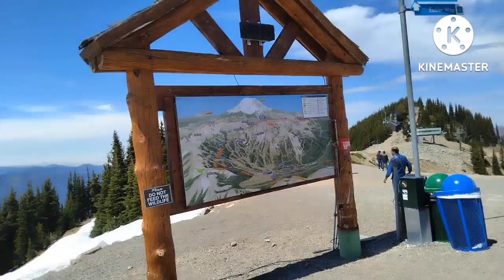Crystal Mountain Washington Ski Resort |Gondola Ride| Day trip from Seattle by creativebrightangels